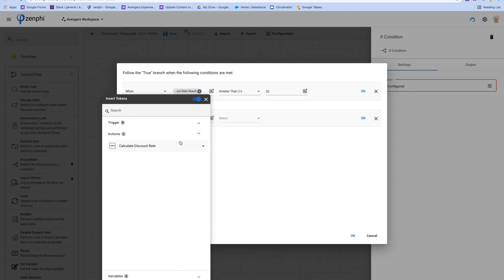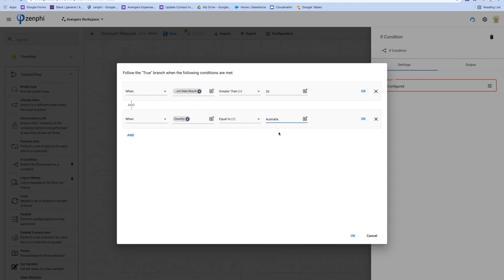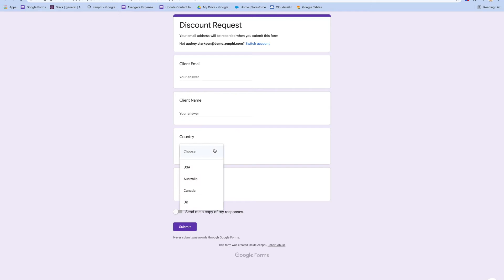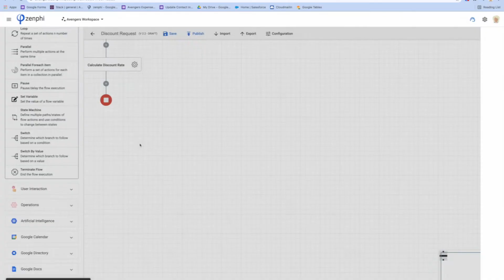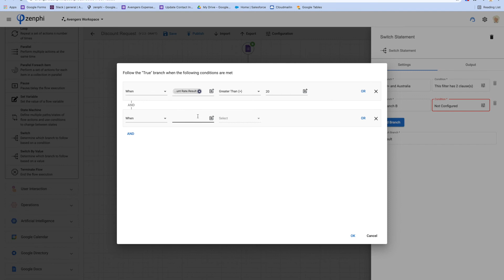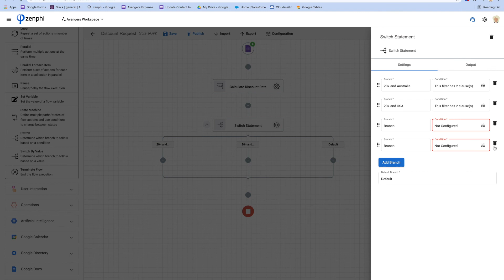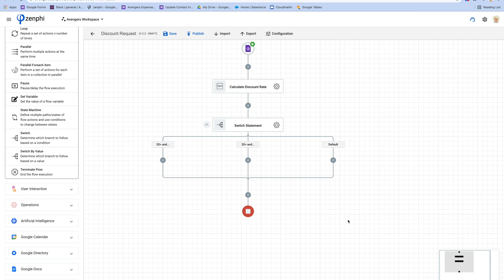Branching in zenphi - If Condition, Switch by Value, and Switch actions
In this tutorial we show you how we you use the following actions to create simple and advanced logics in zenphi
- If Condition
- Switch by Value
- Switch (Conditional Switch)